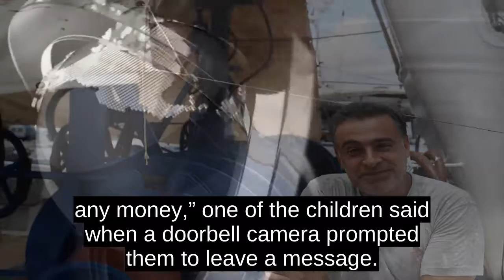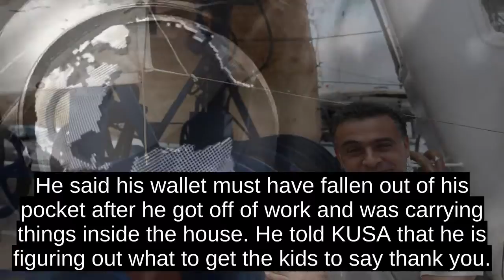Fisherman: Chaos As Kids, Elderly Escaped Greek Fire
The cries for help pierced the choking smoke.